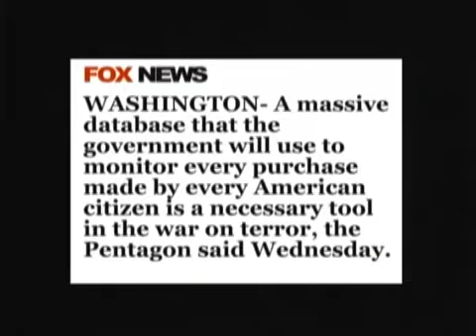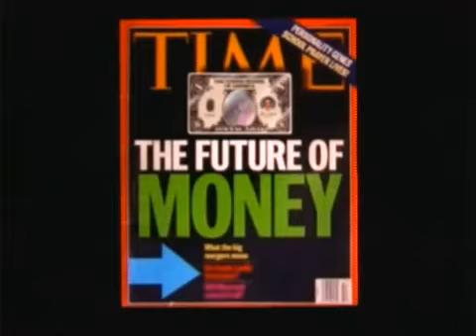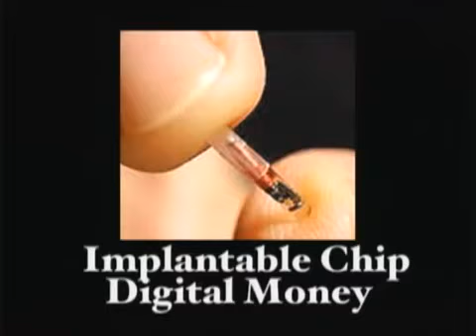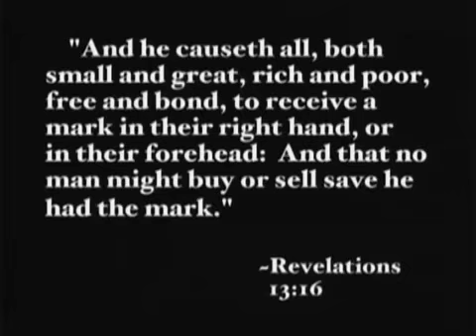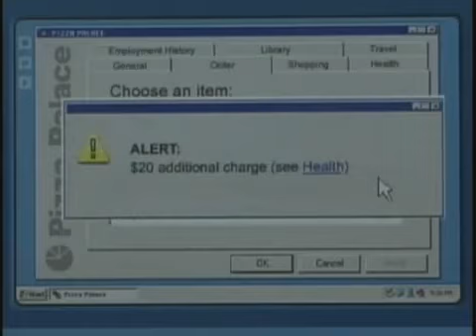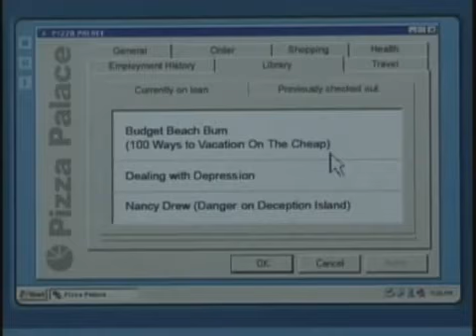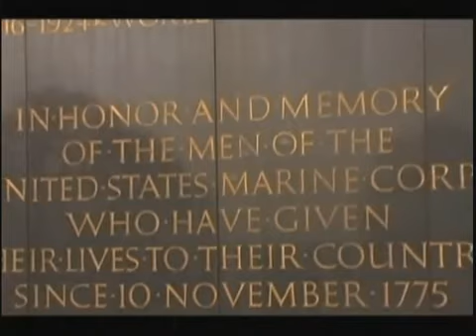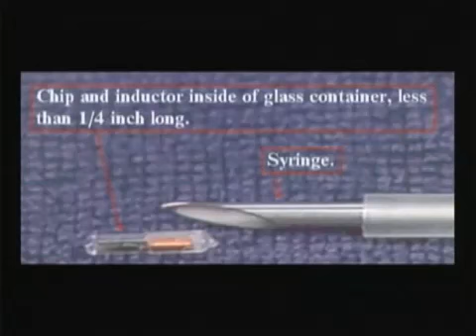america freedom to fascism 9/12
a film by Aaron Russo